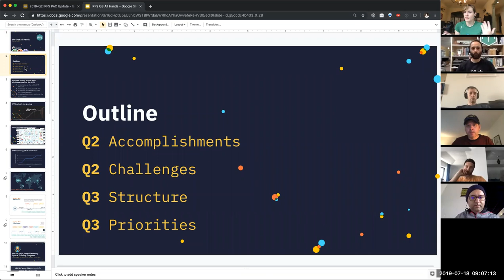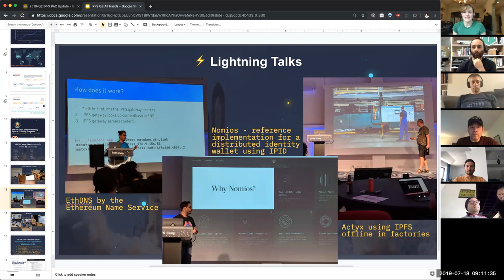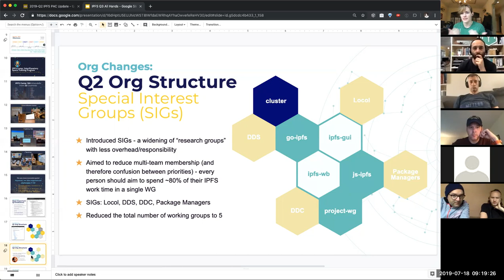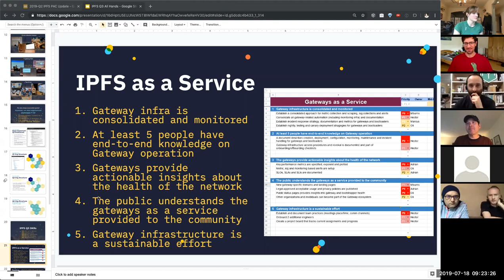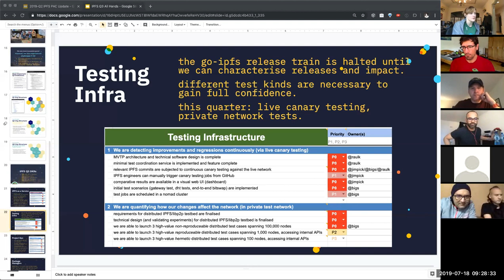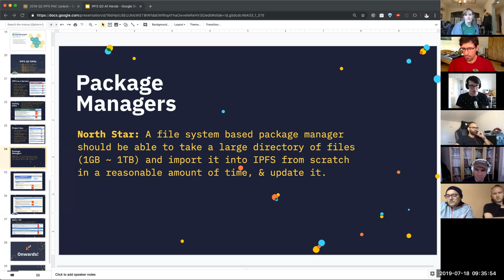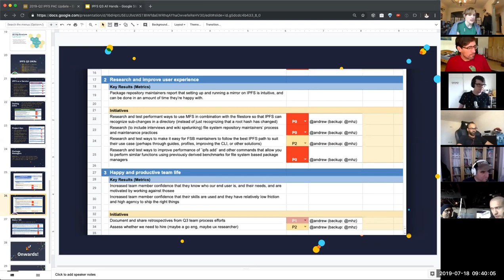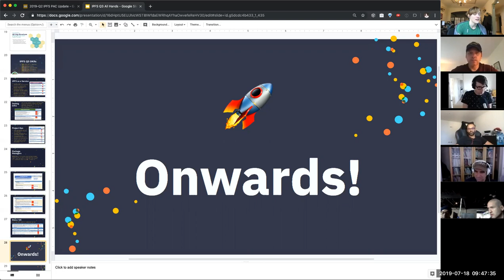IPFS Q3 OKRs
Agenda:
- Q2 Accomplishments
- Q2 Challenges
- Q3 Structure
- Q3 Priorities

[P0]  IPFS as a Service
[P0]  Testing Infra
[P1]  Project Operations
[P1]  Package Managers
[P2]  Documentation